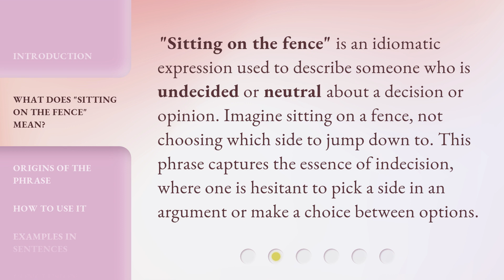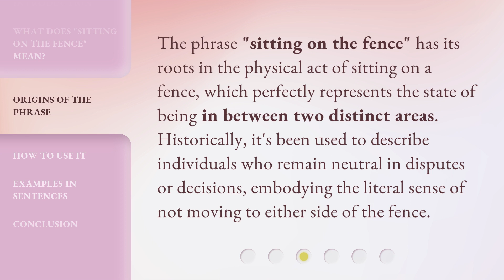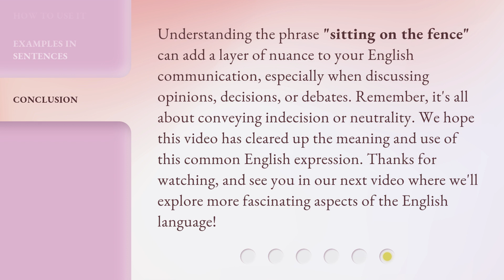Understanding "Sitting on the Fence" in English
Decoding 'Sitting on the Fence' in English • Uncover the meaning behind the common English expression 'Sitting on the Fence' and learn how to use it in everyday conversations. Watch now!

00:00 • Introduction - Understanding "Sitting on the Fence" in English
00:33 • What Does "Sitting on the Fence" Mean?
00:59 • Origins of the Phrase
01:23 • How to Use It
01:56 • Examples in Sentences